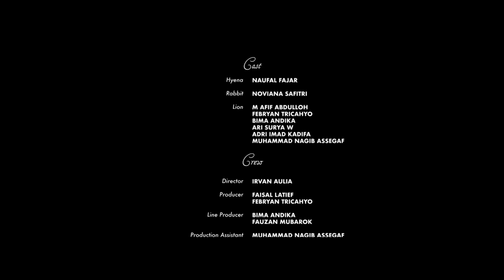Soenji - Senyum Membawa Pesan (Official Music Video)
Mustache  and Beard – Senyum Membawa Pesan

Video Klip Senyum membawa pesan merupakan Video Klip dari Single kedua kami dari album Manusiaku, Manusiamu, ManusiaNya. Dalam kesempatan ini Mustache and Beard dan Rasamala Film berkolaborasi membuat sebuah video klip dalam bentuk sajian film pendek dari lagu Mustache and Beard - Senyum membawa pesan.

Video ini adalah hasil sebuah proyek eksperimentasi kami dalam berkarya.

Semoga berkenan.

SINOPSIS

Di suatu tempat hiduplah seekor hyena. Seperti hari-hari biasanya, hari itu pun ia pergi berkeliling untuk mencari mangsa, menjelajah dari satu sisi ke sisi lainnya. Hingga suatu saat di suatu tempat, ia melihat seekor kelinci dari kejauhan. Ia mulai mendekat. terlihatlah
seekor kelinci betina yang sedang terluka kakinya. Semakin lama dilihatnya, justru semakin iba si hyena tersebut. Hingga alih-alih memangsa kelinci tersebut, sang hyena justru memutuskan untuk menolongnya.

Sejak kejadian tersebut hyena jadi sering bersama dengan kelinci. Banyak hal dan waktu yang kini mereka lalui bersama. Suatu hari saat mereka tengah berada di suatu hutan dan hyena tengah mengumpulkan kayu sendirian, tiba2 sekawanan singa mendekat dan hendak memangsa si kelinci. Hyena mendengar suara auman di kejauhan. Ia segera berlari ke arah suara dan menghadang kawanan singa tersebut. Si kelinci diminta untuk berlari sejauh mungkin dan jangan pernah kembali ke tempat itu. Sedangkan si hyena terlibat pertarungan hebat dengan kawanan harimau.

Cast :
Noviana Safitri as Rabbit
Nauval Fajar as Hyena
Mustache and Beard as Lions

Producer : Faisal Latief, Febryan Tricahyo
Line Producer : Fauzan Mubarok
Line Producer’s asst : Jefry Arian
Director : Irvan Aulia
Scriptwriter : Irvan Aulia
Camera Person : Faisal Latief, Irvan Aulia
Camera Assistant : Wibisono
Make up & Hairstyle : Citra Besta
Artistic & Wardrobe : Rasamala Film & Mustache and Beard
Editor : Irvan Aulia

The official Audio of “Senyum Membawa Pesan” taken from Manusiaku, Manusiamu, Manusia-Nya.

Lyrics by M Afif Abdulloh
Composed and Produced by Mustache and Beard

MUSTACHE AND BEARD :
Muhammad Afif Abdulloh (Vocal, Accordeon, & Flute)
Febryan Tricahyo (Guitar, Vocal)
Bima Andika (Guitar, Vocal)
Ari Surya Widyastanto (Bass)
M Nagib Assegaf (Drum)
Adri Imad Kadifa (Trumpet, Trombone)

SENYUM MEMBAWA PESAN (lyrics)

Harum membasahi lubuk hati
Merona terbang diatas asaku
Turut bersembunyi dibalik syaraf senyumku

 Irama tempo denyut melaju
 Kencang bergerak melewati ragu
 Turut bersembunyi dibalik kata kataku

Tersenyumlah manisku
Sampaikan salam pada orang tuamu
Tersenyumlah manisku
Ku siap menyambut sapa

Tersenyumlah 4x

Bila kau kembali menginjak syaraf khayalku
Janji hati tuk tetap harum kembali